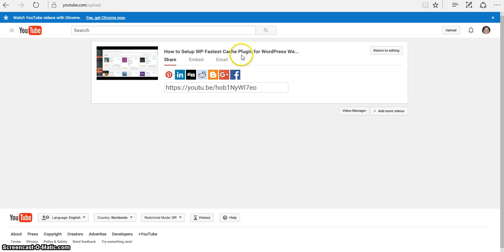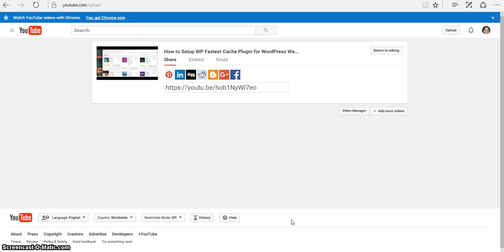an error has occurred while sending data over the network | What to do tutorial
an error has occurred while sending data over the network  What to do tutorial - If you are getting this message when trying to upload a video: an error has occurred while sending data over the network try uploading in a different browser.
I was getting the error while using Firefox, so I switched to Internet Explorer (Microsoft Edge) and it loaded fine, no problems.
So basically try another browser.